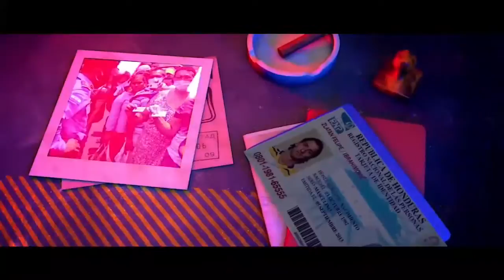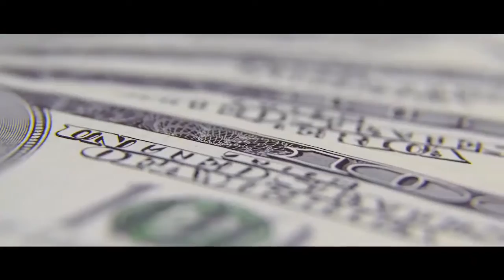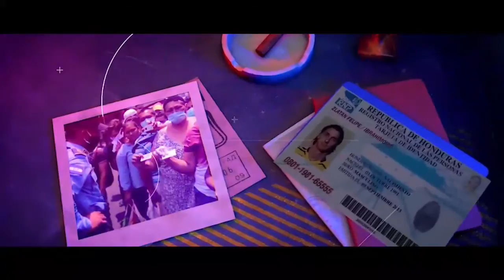Donde estan los millones